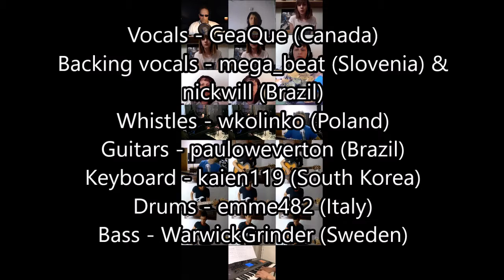Bandhub cover of Wind of change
Bandhub cover of Scorpion's Wind of Change

Vocals - GeaQue (Canada)
Backing vocals - mega_beat (Slovenia) & nickwill (Brazil)
Whistles - wkolinko (Poland)
Guitars - pauloweverton (Brazil)
Keyboard - kaien119 (South Korea)
Drums - emme482 (Italy)
Bass - WarwickGrinder (Sweden)

Mixing details
The drums in the original recording were a bit unbalanced in volume, especially the hi-hat being much louder than the other parts of the drum kit. So I used the track as input to generate a MIDI map in Professional Drummer. It includes both trigger detection and MIDI playback on sampled drum sets, an excellent piece of software from my hometown of Umeå. Other than that, just some noice reduction in Izotope on several tracks, slight EQ on guitars and compression on bass and a few vocal tracks.